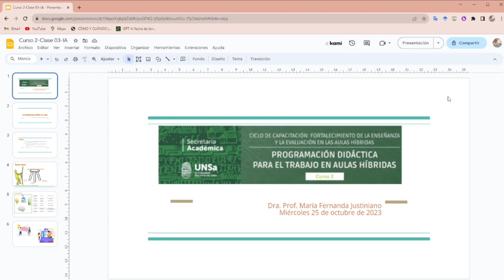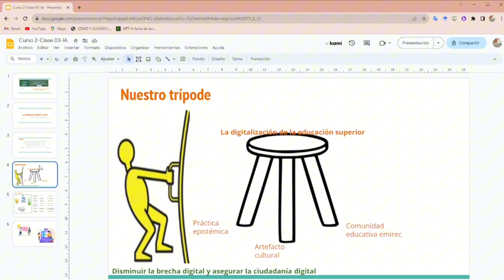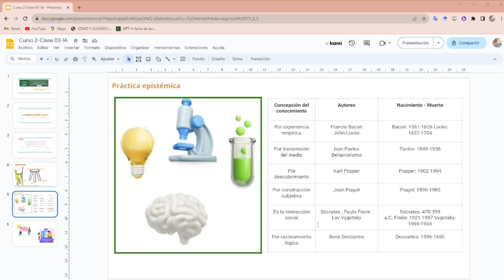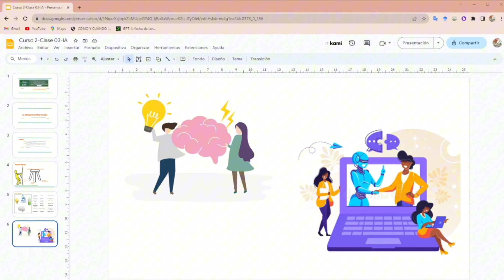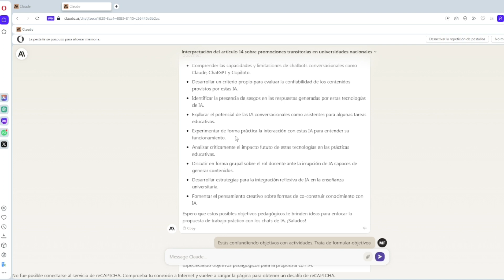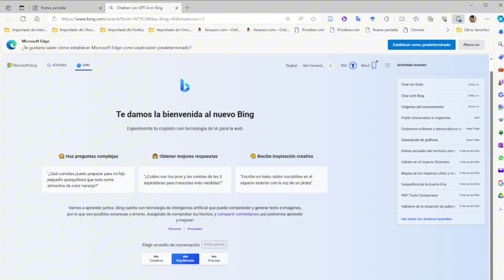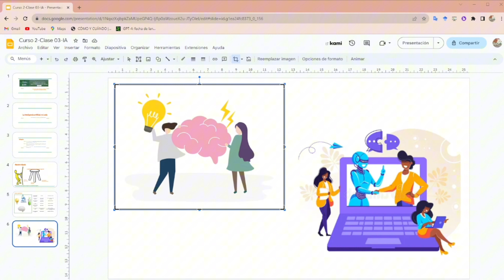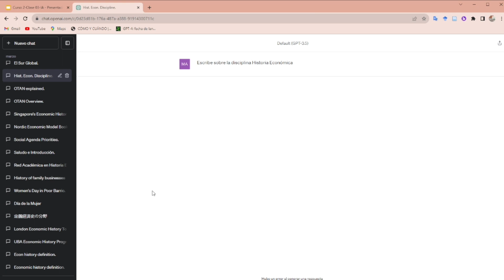Clase 03 del curso 2 - Programación didáctica para el trabajo en aulas híbridas